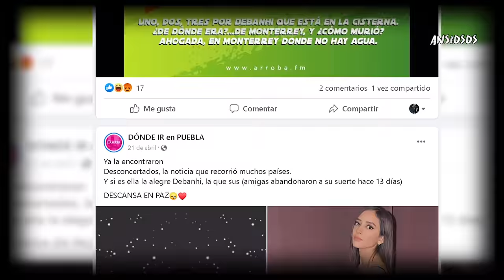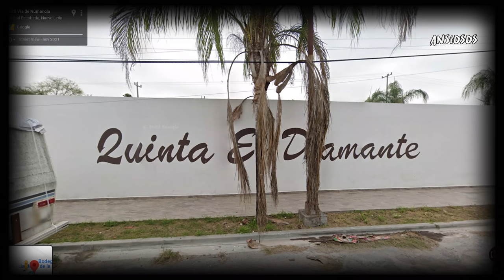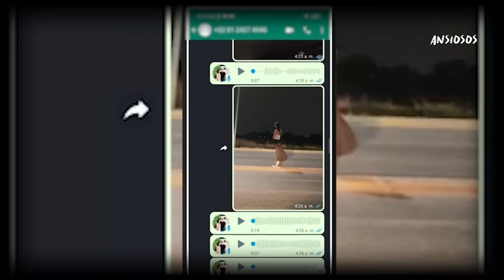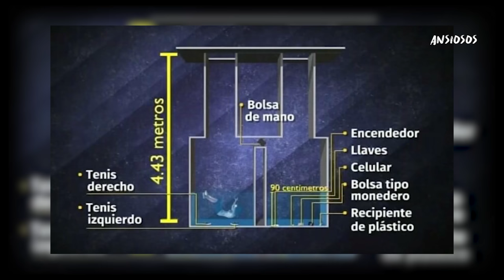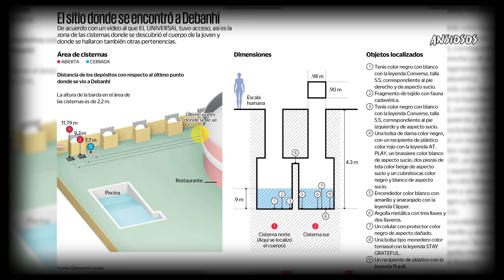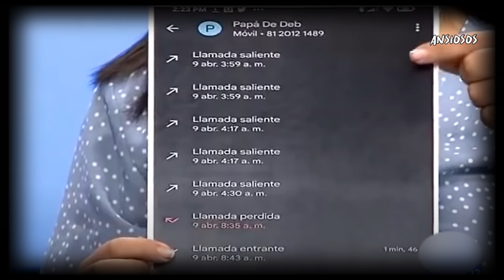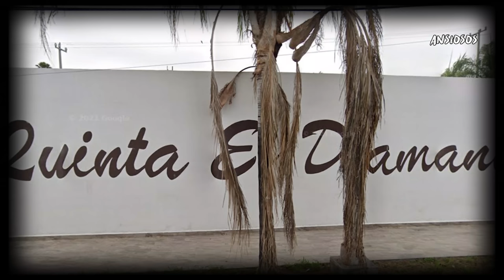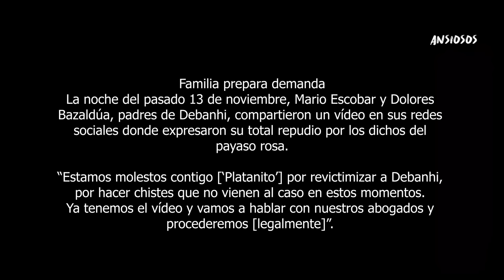ACTUALIZACIÓN DEL CASO | Debanhi Susana Escobar Bazaldúa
Este es el documental de uno de los casos mas sobresalientes en México,  porque atrapó la atención internacional dado los sucesos ocultos que han estado ocurrido desde el 8 de abril de 2022, en el cual los actores principales a mostrado sus argumentos con pruebas, pero ninguna que acredite su plena inocencia.
JUSTICIA PARA DEBANHI.